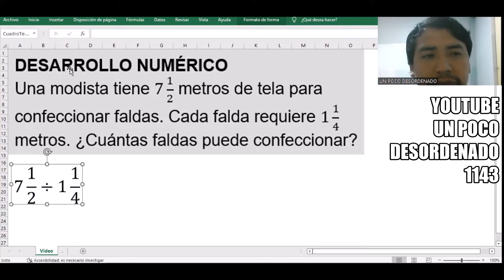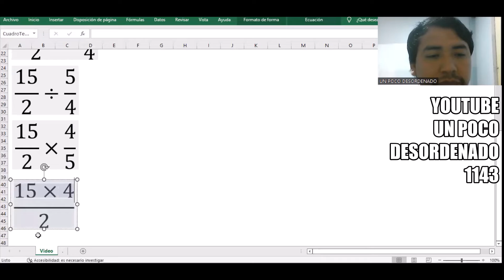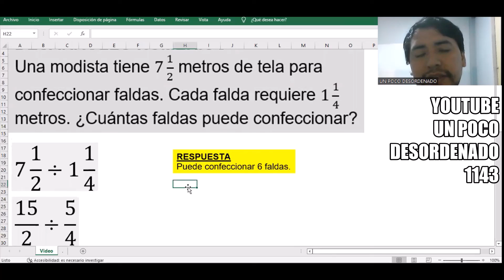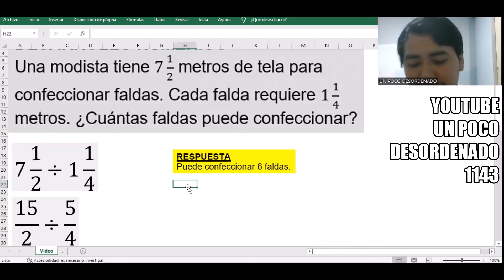976 - Problema resuelto con fracciones y la confección de faldas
DESARROLLO NUMÉRICO
Una modista tiene 7 1/2 metros de tela para confeccionar faldas. Cada falda requiere 1 1/4 metros. ¿Cuántas faldas puede confeccionar?